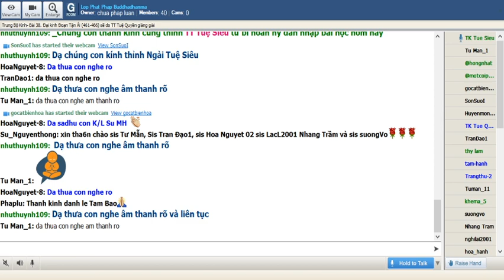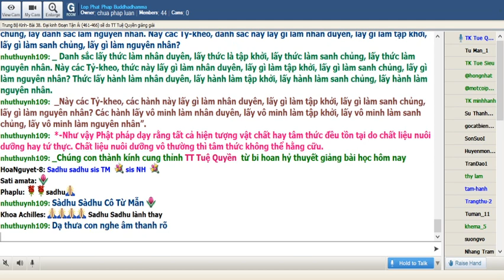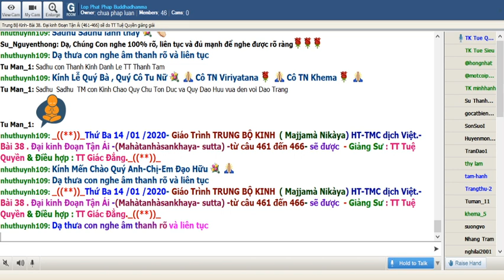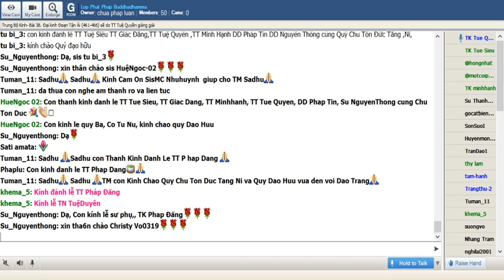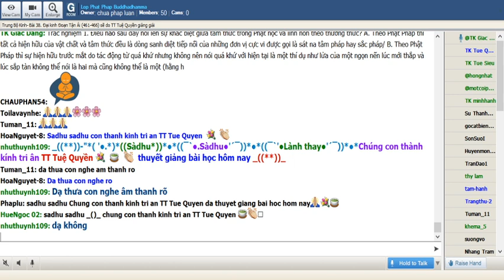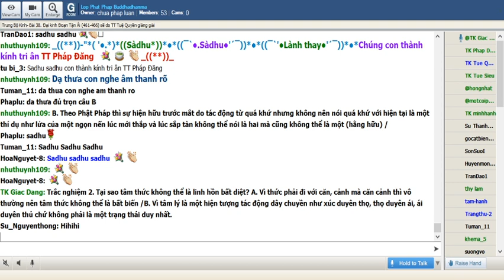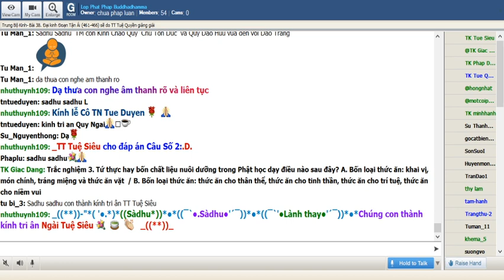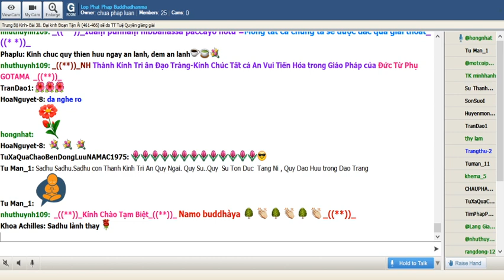14-01-2020. Giao trinh Trung Bo Kinh Majjhima Nikaya_Lop Phat Phap Buddhadhamma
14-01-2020. Giao trinh Trung Bo Kinh Majjhima Nikaya_Lop Phat Phap Buddhadhamma